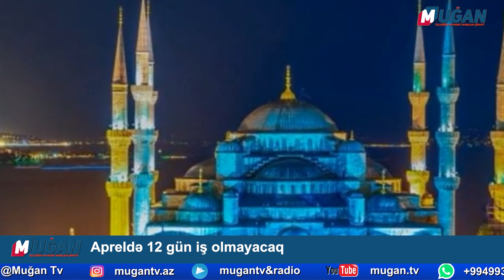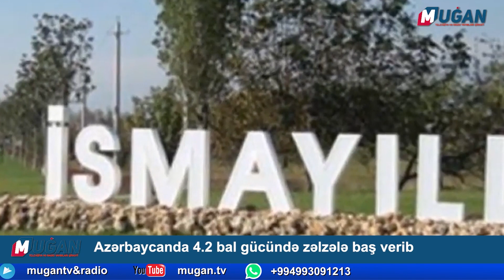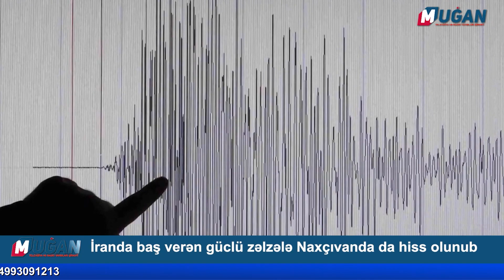İCMAL: ABŞ İran mövqelərinə hava zərbələri endirir, İran sərhədə əlavə qüvvə toplayır